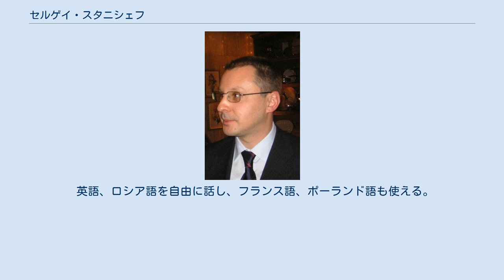セルゲイ・スタニシェフ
セルゲイ・スタニシェフ（Сергей Станишев、1966年5月5日 - ）は、ブルガリア共和国の政治家。
同国首相などを歴任。
 ウクライナのヘルソン市出身。
1989年にモスクワ国立総合大学歴史学部を優秀な成績で卒業。
1994年、歴史学の博士号を取得。
 1994年から1995年までジャーナリストとして働く。
1995年からブルガリア社会党で対外政策・国際活動課の主任専門官を務め、後に課長に任命される。
2000年に国際問題担当書記としてブルガリア社会党最高会議、最高会議執行局に入った。
 1999年から2000年にかけて、ロンドン・スクール・オブ・エコノミクス 国際関係学部に在籍。
モスクワ政治研究学校の学位も有する。
 2001年6月、ルセ選挙区から議会代議員に選出。
同年12月15日、ブルガリア社会党最高会議議長（総裁）に選出。
議会会派「ブルガリアのための連合」の議長を務める。
 2002年6月、ブルガリア社会党総裁に再選出。
同年から欧州社会党幹部会の常任議員。
ブルガリア社会党はスタニシェフの総裁時代、2003年10月に社会主義インターナショナル、2005年5月に欧州社会党のメンバーとなった。
 2005年6月、ブルガス選挙区から議会代議員に選出される。
議会会派「ブルガリアのための連合」の議長を務め、同年8月16日に首相に選出された。
2009年に首相を退任。
 英語、ロシア語を自由に話し、フランス語、ポーランド語も使える。